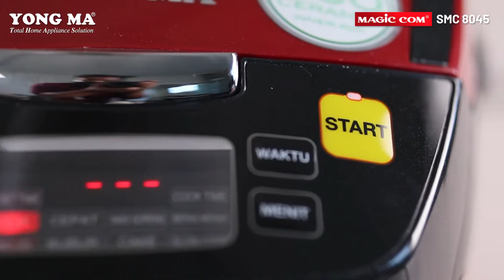Enak & Mudah! Masak Bubur Sumsum pakai Magic Com YONG MA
Resep Bubur Sumsum ini mudah banget cara bikinnya. Cuma pakai 6 bahan dan masak menggunakan Magic Com YONG MA!

Cek resepnya dibawah ini yaa Sahabat YONG MA
Bahan-Bahan:
3 gelas Air (1 gelas untuk air gula dan 2 gelas untuk bubur sumsum)
200gr gula merah
2 lembar daun pandan
250gr tepung beras
1 bungkus santan instant
1 sdt garam